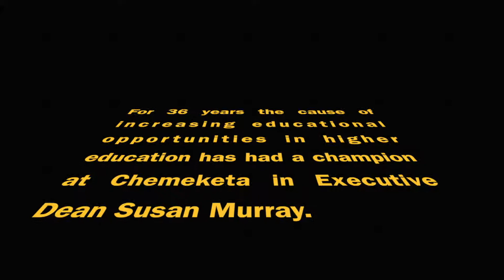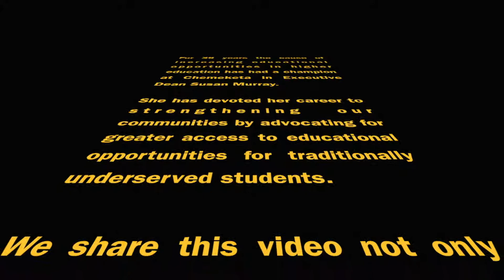Susan Murray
For 36 years the cause of increasing educational opportunities in higher education has had a champion at Chemeketa in Executive Dean Susan Murray.

She has devoted her career to strengthening our communities by advocating for greater access to educational opportunities for traditionally underserved students.

We share this video not only to pay tribute to this champion, but to inspire the next generation of leaders working to strengthen educational opportunities for all students in our community.

Chemeketa has benefitted tremendously from her lifetime of service and commitment to our students. Susan Murray’s legacy will be honored every time a young student graduates from our college programs.

May Susan’s force be with you . . . .